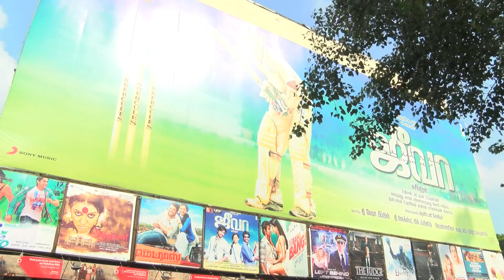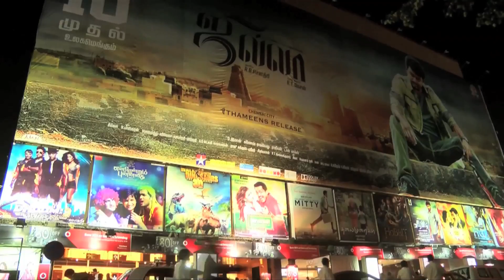If you increase the Cinema Ticket Price - We will Go for Piracy - RedPix 24x7